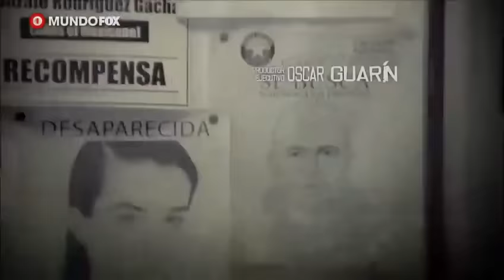EL MEXICANO CAP 42